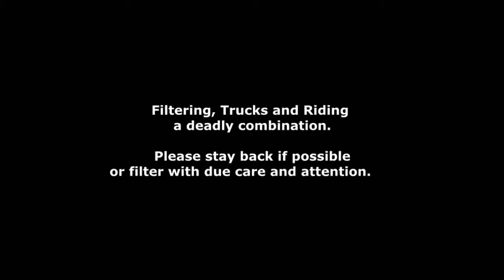Filtering, Trucks And Riding A Deadly Combination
Warning This Video, Contains Graphic Images.
It's Purpose Is Educational Only And Learn From Someone Else's Mistake.

Riders, be careful if you are filtering.
Stay back of a large vehicle if possible and
only overtake when is safe to do so.

For the record, the passenger is still moving at 1:00